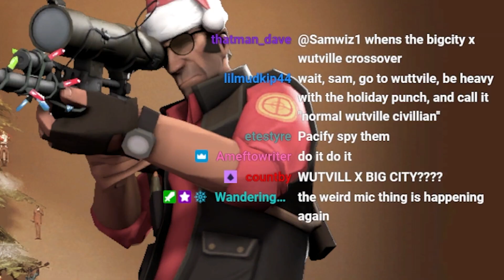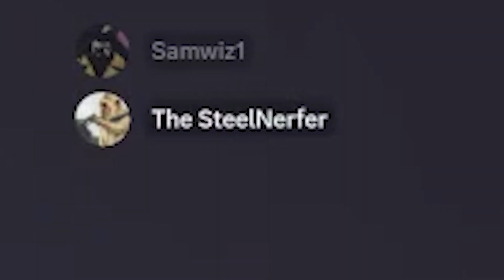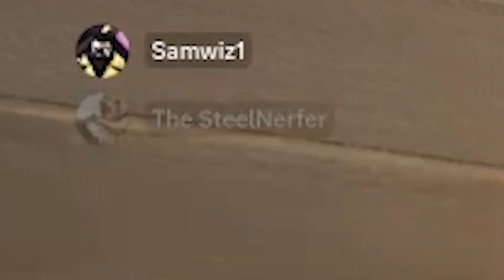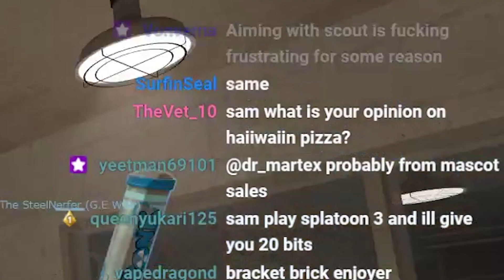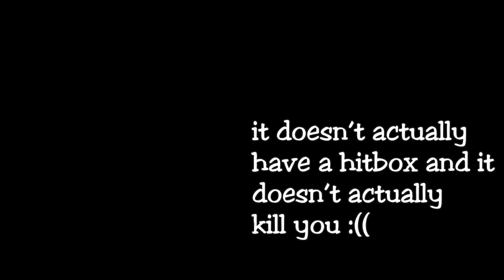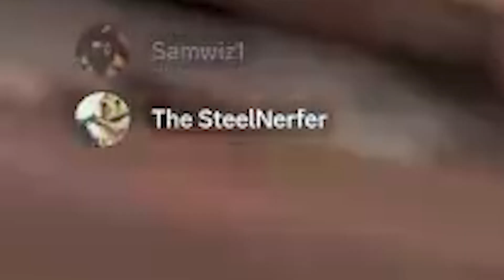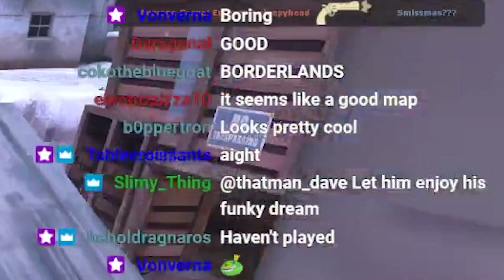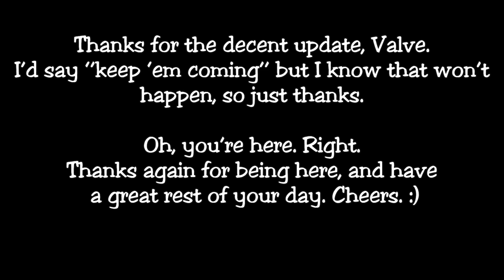[TF2] Smissmas 2022 is Good! Except for Frostwatch.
I'd say that was a pretty nice update, all things considered.
Except for Frostwatch.
That map.
Is a map.
That's in the game now.
Yup.

Well, moving on.

0:00 Introduction
0:56 New Taunts
1:31 New Cosmetics
5:18 Coal Pit
10:12 Frostcliff
15:04 Rumford
20:22 Frostwatch
27:52 Frosty
29:43 WUTVILLE WOOOOOO
31:39 Outro